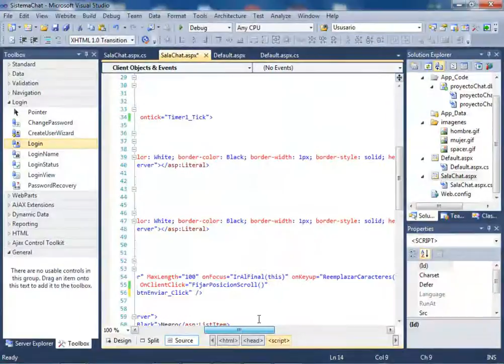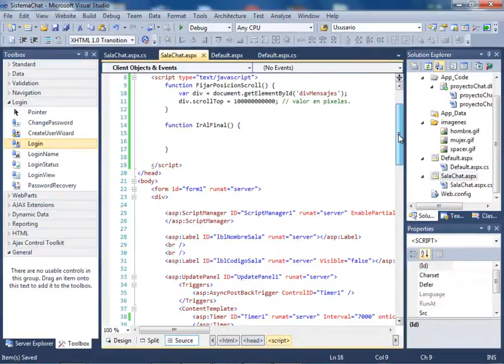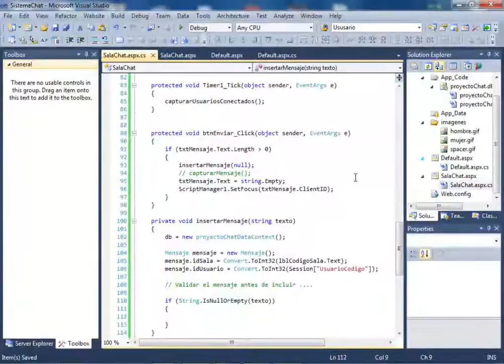CURSO ASP .NET PRACTICO (DESARROLLO DE UN CHAT) - VIDEO No. 11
Crear en el webform SalaChat.aspx la función FijarPosicionScroll en JavaScript. Codificar el evento click del boton Enviar (mensajes). Comienzo de la condificación del método insertarMensaje.

ATENCION: Estos cursos NO SON GRATUITOS. Son una muestra de mi trabajo para los suscriptores voluntarios a mi sitio. Se les informará el momento de su liberación por Suscripción (mientras se desarrolla que es mas económico) o al finalizar el mismo.